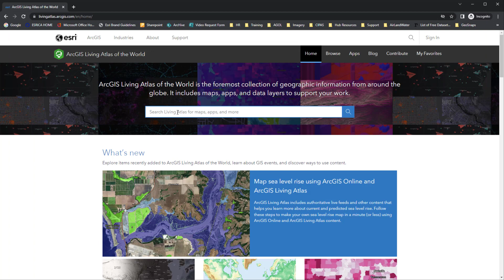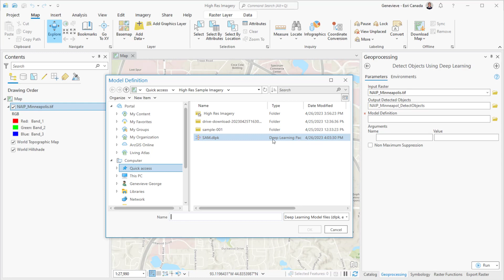Use the Segment Anything Model in ArcGIS Pro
Use Meta’s Segment Anything Model (SAM) directly in ArcGIS Pro as a pre-trained deep learning model! SAM is the hot new deep learning model that can segment objects in any kind of input image without additional training, and it can be downloaded from the ArcGIS Living Atlas as a pre-trained deep learning model for use in ArcGIS Pro.

This tutorial video shows how to download the SAM Pre-trained Deep Learning Model and use it within ArcGIS Pro to segment, well … anything! But in this case, how to segment a NAIP satellite image.

0:00 – Intro
0:25 – Download the SAM Pre-Trained Deep Learning Model and check the requirements
0:59 – Open the ‘Detect Objects Using Deep Learning’ geoprocessing tool
1:10 – Verify your image properties match the required input
1:25 – Run the model
1:41 – View the results!